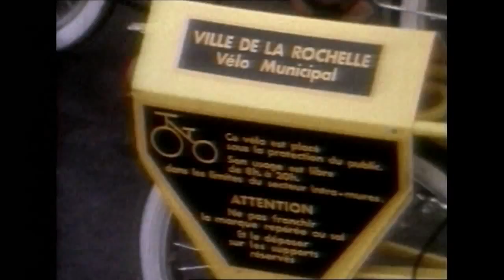1930-2030 vélo d'hier, vélo de demain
Source: Ministère du Développement Durable